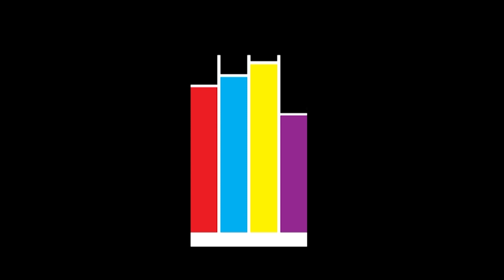Get To Know EvaRed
Follow The PARC Studio on all social media platforms now!

Also hit the Notification button so that you can stay up to date on all our new content.